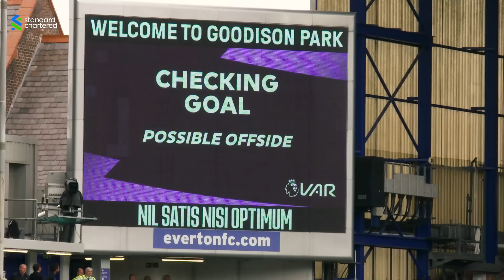Inside Goodison: Everton 0-0 Liverpool | Behind the scenes from the derby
Get the best view of Liverpool's Merseyside derby draw against Everton at Goodison Park.

Never miss a moment, and get full-match replays of every Liverpool game, only on LFCTV GO.